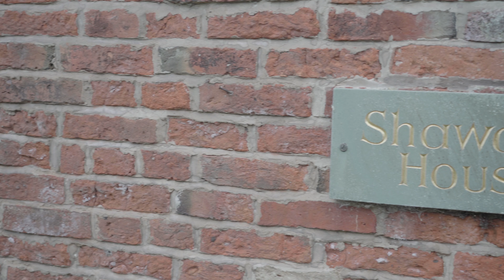Zoe & Andrew Wedding Film 4K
A trip to The zoo with Zoe and Andrew for their big wedding day